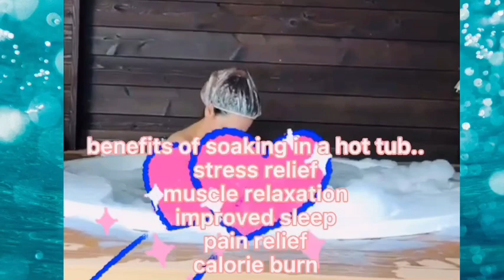ligo challenge-challenge accepted!HOT TUB WITH BUBBLE BATH(japanese style bathing)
hi guys welcomeback to my channel..gemjenny

pls watch my new video

ps..bawal manuod ang may malisya😂